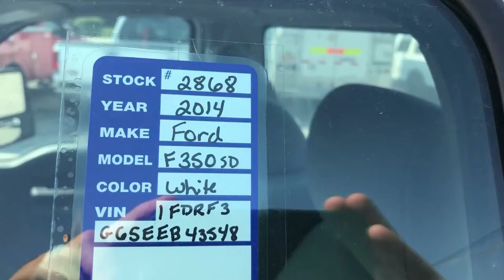Rondo Truck and Trailer 2014 Ford F350 Regular Cab Chassis XL Stock # 2868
FOR SALE: 2014 Ford F350 Regular Cab Chassis XL
Stock # 2868

TRAILERS NEW & USED: Enclosed trailer, utility trailer, Gooseneck trailer, snowmobile trailer, equipment trailer and more!

We service what we sell!

Everything you can think of for a trailer, axles batteries breakaway kits, wheels tires we could actually manufacture our own line of trailers we have such a diverse line of trailer repair parts.

Great deals on wheel & tire sets!

TRUCK BEDS: New & Used We are a large retailer for CM, Norstar, Bedrock, Hillsboro & Parkhurst truck beds. Sometimes we get a used flatbed in stock.

SNOW PLOWS & SALT SPREADERS: Snow & Ice control Our fully stocked parts dept. is ready to get you the part you need fast! Our snowplow lineup is second to none. We are a Hiniker master dealer. We akso carry Buyers SnowDogg snow plows. Hiniker, SaltDogg salt spreaders.

We no longer carry Meyer plows or Sno-Way snow & ice equipment.

USED TRUCKS & CARS: BOATS TOO! Our mechanics are trained on diesels and gas engines, trailers boats and plows. We have a used vehicle lot as well. We sell all kinds of pickup trucks. Small to mid sized. No Kenworth, Peterbuilt, Freightliner or International We may have boats for your summer fun What ever your need is, check our web site. We can probably help you.

IN SYCAMORE, Il 60178 BY DEKALB, ILLINOIS